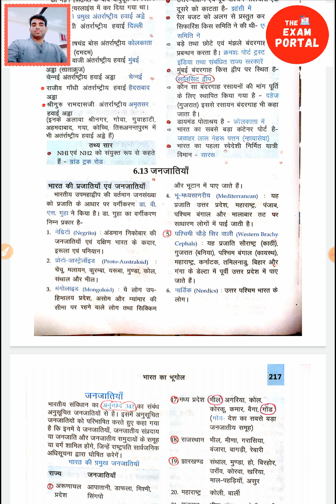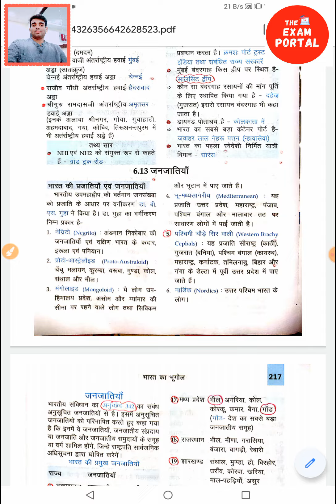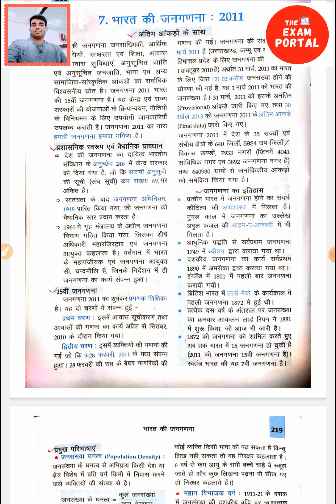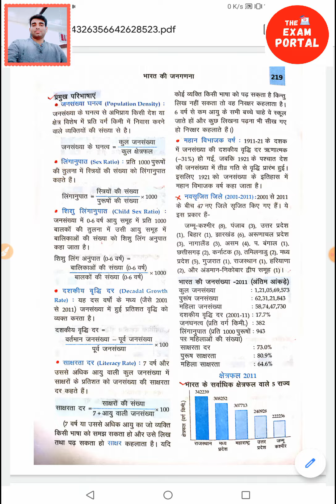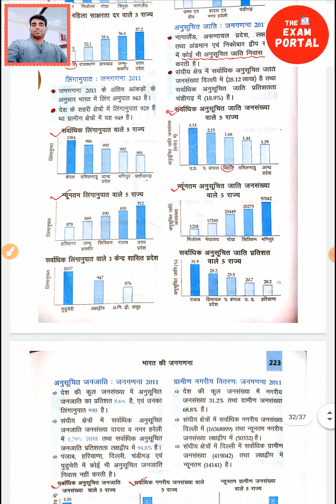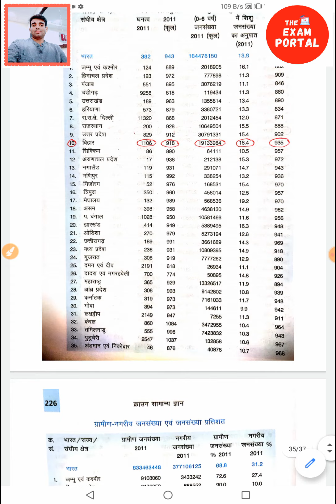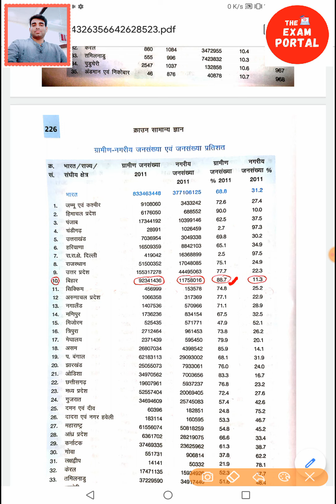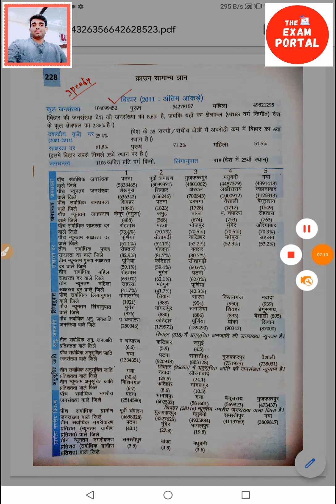CROWN MASTER VIDEO PART - 24 ( GEOGRAPHY) ..PLZ LIKE COMMENT AND SUBSCRIBE OUR CHANNEL